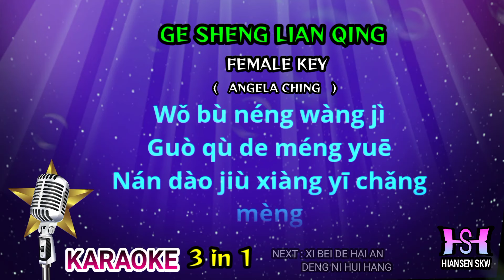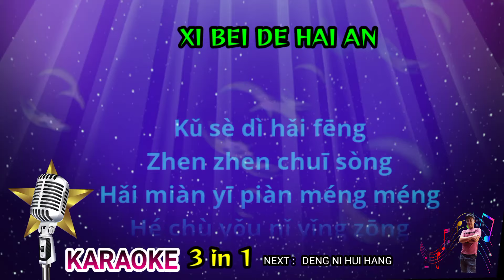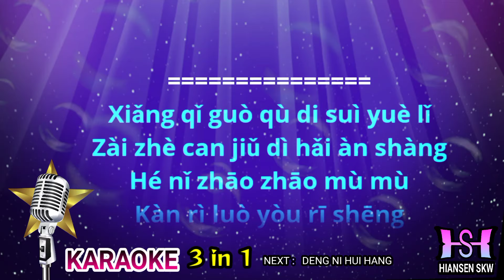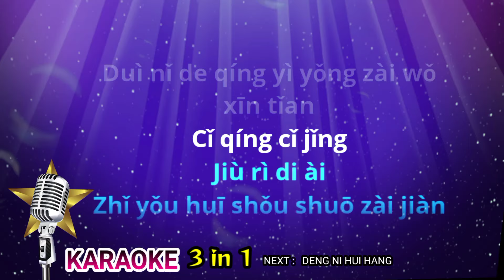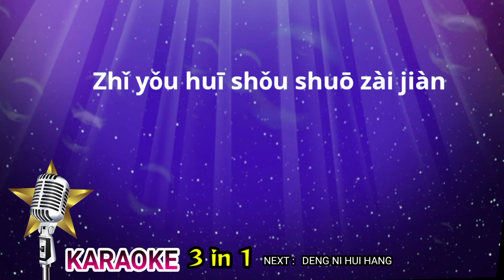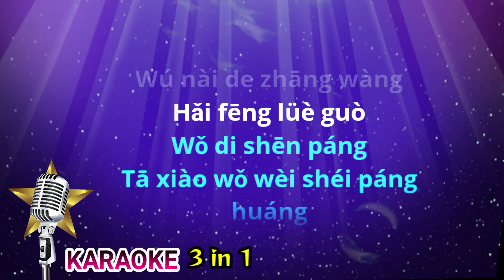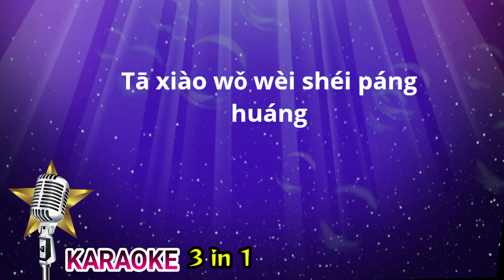Ge sheng lian qing+xi bei de hai an+deng ni Hui hang (female)karaoke no vokal(cover to lyrics pinyin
Karaoke mandarin
Mandarin karaoke

歌声恋情+惜 别的海岸+等你回航 1卡拉OK
Ge sheng lian qing + xi bei de hai an + deng ni Hui hang karaoke

Terima kasih.